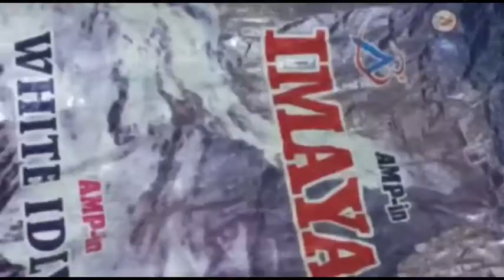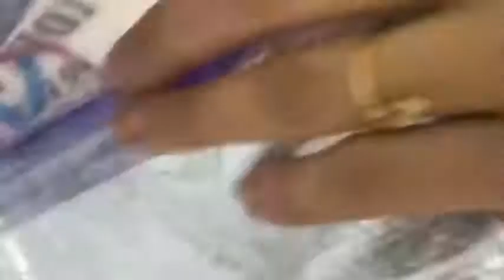Terrace Gardening for Beginners || How To Make Grow Bags at home Without Any Cost | Step-1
Organic Terrace Gardening for Beginners will show how to produce your own food from your home without a huge investment. Terrace Gardening is very simple if you know how to do it.
The first step in a Terrace Garden is to Keerai Valarpathu. First you need to know Keerai valarpathu eppadi.

Through my channel you can learn how to start a terrace garden ,How to make soil mix for terrace garden ,  how to maintain a terrace garden and Terrace garden ideas.

In this video, you can see How To Make Grow Bags at home Without Any Cost for keerai valarppu in tamil.

For work from home ideas, you may also go through my website "